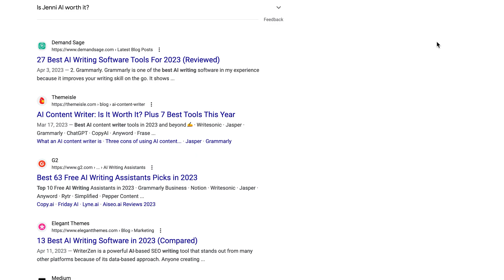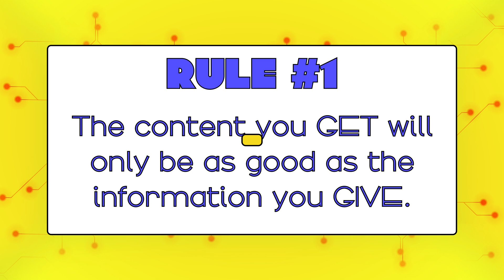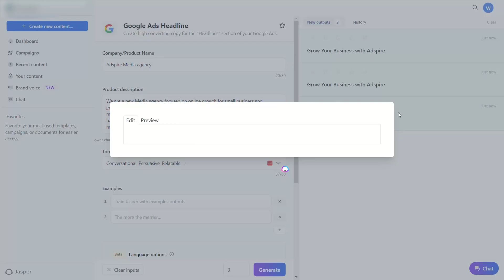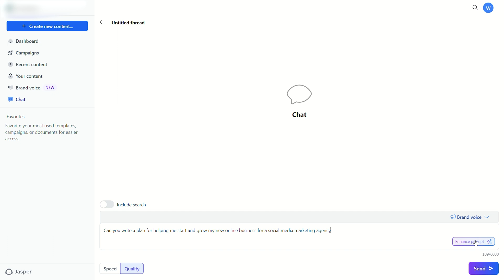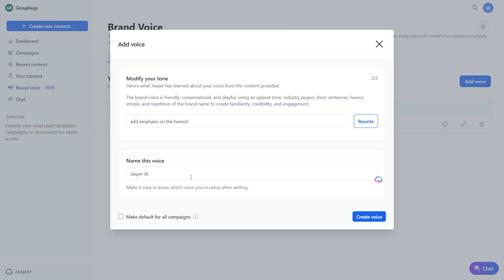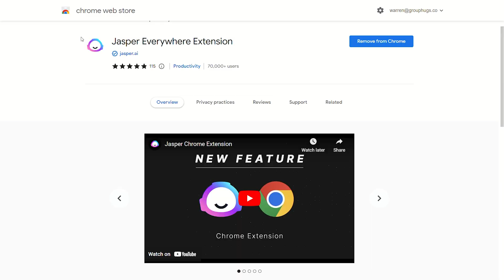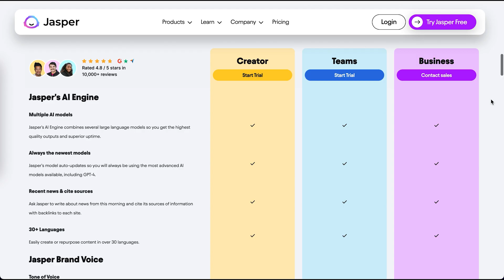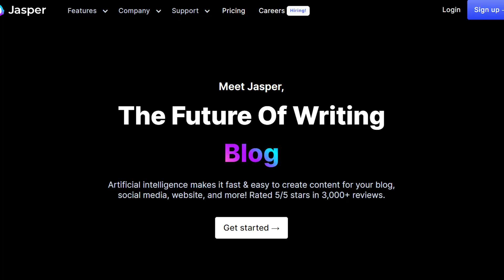BYE ChatGPT! Use Jasper AI Instead! | The BEST AI Tool for Marketing and Content Creators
Jasper AI is a copywriting tool that works like ChatGPT, but is it better? Here’s our full and unbiased Jasper AI Review!

This full review will tell you everything you need to know about Jasper AI and how you can use it for things like content writing, digital marketing, and so much more. And then you’ll be able to decide if it’s worth the price!

Chapters:
00:00 Intro
0:26 Jasper AI 2023 Full Review (AI Tools for Marketing)
1:31 What is Jasper AI?
2:40 Jasper AI templates
4:11 Jasper AI community library
5:19 Jasper Chat
6:24 Jasper Brand Voice
7:42 Jasper SEO Mode
8:32 Jasper Power Mode
8:44 Jasper Google Chrome extension
9:20 Jasper Art
10:07 Jasper AI pricing plans
11:38 Bonus